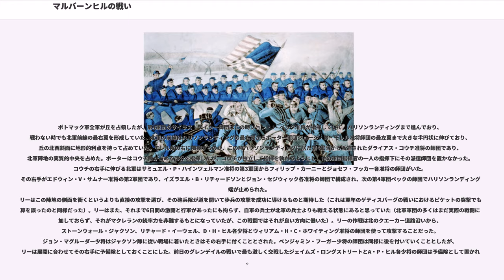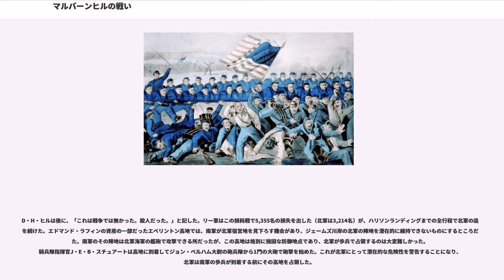マルバーンヒルの戦い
マルバーンヒルの戦い（マルバーンヒルのたたかい、英:Battle of Malvern Hill、またはポインデクスター農園の戦い、英:Battle of Poindexter's Farm）は、南北戦争序盤の1862年7月1日、バージニア州ヘンリコ郡で、七日間の戦いの6つめかつ最後に起こった戦闘である。南軍ロバート・E・リー将軍はほとんど難攻不落なマルバーンヒルの北軍陣地に何度かバラバラの攻撃を掛けさせた。南軍は1インチも前線を進めることなく5,300名以上の損失を出した。北軍ジョージ・マクレラン少将はこの戦いでの勝利にも拘らず、砲艦に守られるジェイムズ川沿いハリソンズランディングの塹壕に軍隊を退き、半島方面作戦は終わった。

七日間の戦いの最後のものは北軍が初めて都合の良い陣地を占領してのものだった。その前の6日間、マクレランのポトマック軍はジェイムズ川の安全地帯に向かって後退を続け、リーの北バージニア軍が追跡した。この時点までの七日間の大きな戦闘はほとんど引き分けであったが、マクレランはリーの攻撃的な姿勢に狼狽しており、実際の両軍はほぼ同じ勢力だったが、かなり勢力で負けていると思い込んだままだった。

マルバーンヒルは見晴らしが利き、前日にフィッツ・ジョン・ポーター准将の第5軍団が準備した大砲陣地があった。マクレラン自身は戦場に居らず、ジェイムズ川沿いハリソンズランディングにその軍隊を進めていたので、ポーターが軍団指揮官として最も上位の者だった。陣地の前の斜面は木を払われて視界が良く、北に広がる平原にはマクレランの砲手長ヘンリー・J・ハント大佐が据えた250門の大砲から猛爆で一掃することができた。この平原の向こうは湿地と深い森だった。

ポトマック軍全軍が丘を占領したが、第4軍団のサイラス・ケイシー師団はこの時ジョン・J・ペック准将が指揮していて、ハリソンランディングまで進んでおり、戦わない時でも北軍前線の最右翼を形成していた。北軍の前線はハリソンランディングの最右翼からポーター軍団ジョージ・W・モレル准将師団の最左翼まで大きな半円状に伸びており、丘の北西斜面に地形的利点を持って占めていた。モレル隊の右に隣接するのが、この時ハリソンランディングに居た第4軍団から派遣されたダライアス・コウチ准将の師団であり、北軍陣地の実質的中央を占めた。ポーターはコウチ隊が占める部分を指揮したが、コウチが独立して指揮を執れるようにし、他の軍団指揮官の一人の指揮下にその派遣師団を置かなかった。コウチの右手に伸びる北軍はサミュエル・P・ハインツェルマン准将の第3軍団からフィリップ・カーニーとジョセフ・フッカー各准将の師団がいた。その右手がエドウィン・V・サムナー准将の第2軍団であり、イズラエル・B・リチャードソンとジョン・セジウィック各准将の師団で構成され、次の第4軍団ペックの師団でハリソンランディングに端が止められた。
リーはこの陣地の側面を衝くというよりも直接の攻撃を選び、その砲兵隊が道を開いて歩兵の攻撃を成功に導けるものと期待した（これは翌年のゲティスバーグの戦いにおけるピケットの突撃でも計算を誤ったのと同様だった）。リーはまた、それまで6日間の激闘と行軍があったにも拘らず、自軍の兵士が北軍の兵士よりも戦える状態にあると思っていた（北軍軍団の多くはまだ実際の戦闘に参加しておらず、それがマクレランの統率力を非難するもとになっていたが、この戦闘ではそれが良い方向に働いた）。リーの作戦は北のクエーカー道路沿いから、ストーンウォール・ジャクソン、リチャード・イーウェル、D・H・ヒル各少将とウィリアム・H・C・ホワイティング准将の師団を使って攻撃することだった。ジョン・マグルーダー少将はジャクソン隊に従い戦場に着いたときはその右手に付くこととされた。ベンジャミン・フーガー少将の師団は同様に後を付いていくこととしたが、リーは展開に合わせてその右手に予備隊としておくことにした。前日のグレンデイルの戦いで最も激しく交戦したジェイムズ・ロングストリートとA・P・ヒル各少将の師団は予備隊として置かれた。

七日間の戦いの大半の戦闘と同様、リーの複雑な作戦は実行段階でうまくいかなかった。接近する兵士達はひどくぬかるんだ道路とお粗末な地図のために遅らされた。ジャクソンはウェスタンランと呼ばれる沼のようなクリークに到着し突然停止した。マグルーダーの道案内は戦場から離れた南西のロング...